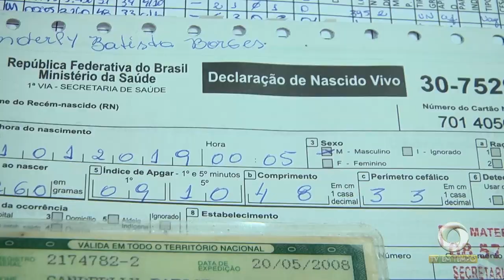Primeiro bebê de 2019, nasceu na maternidade Ana Braga, é um menino, que se chama Lúcio Felipe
03º BLOCO JORNAL 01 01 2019 - Primeiro bebê de 2019, nasceu na maternidade Ana Braga, é um menino, que se chama Lúcio
Felipe